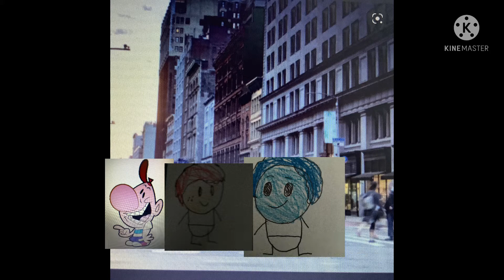The adventure of Ra’uf: Ra’uf movie part 5